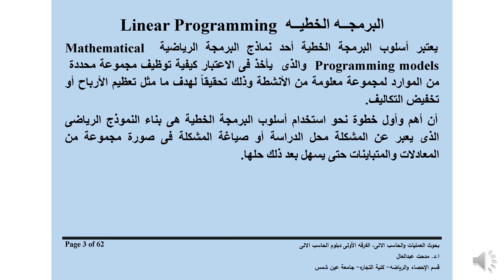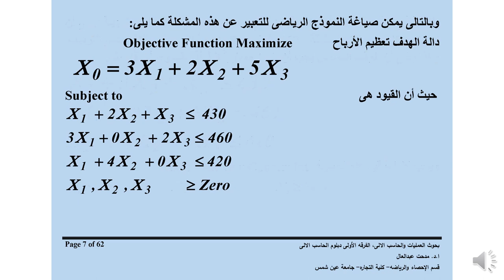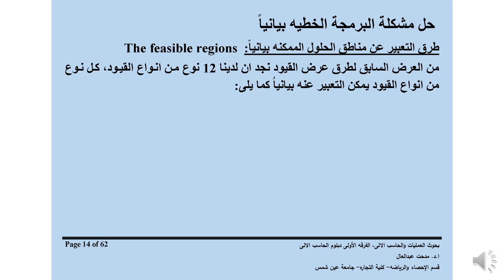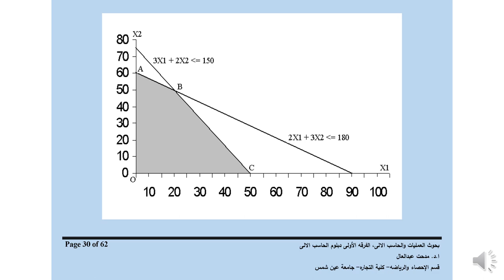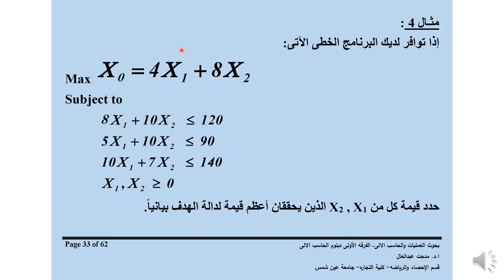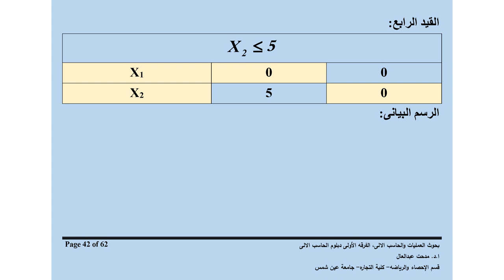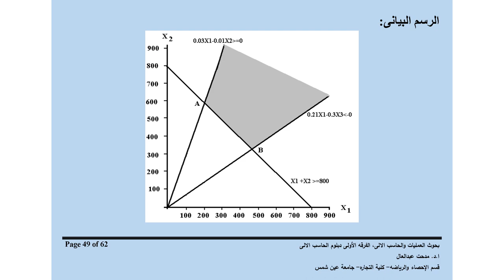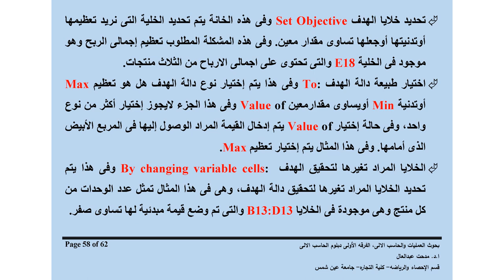دبلوم الحاسبات الآلية - الفرقة الأولي - بحوث العمليات - أ.د/ مدحت عبد العال - 01